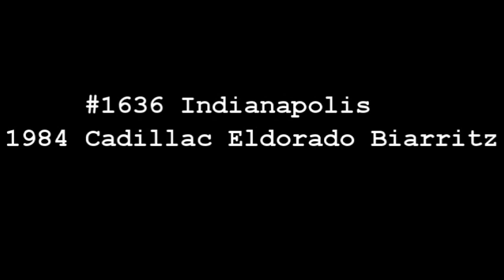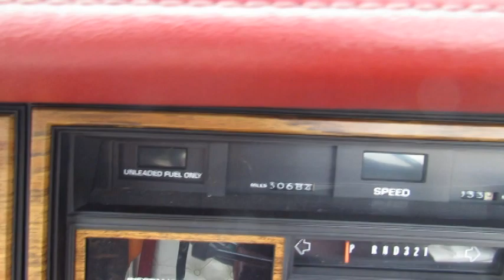1984 Cadillac Eldorado Biarritz at Gateway Classic Cars in Indianapolis #1636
Gateway Classic Cars of Indianapolis is proud to present this classic 1984 Cadillac Eldorado Biarritz. These Cadillacs were loaded with all the latest accoutrements for the year, including A/C, AM/FM radio, power convertible top, cruise control, power brakes, power steering, power locks, power seats, power windows, tilt and telescopic steering wheel, seat belts, leather interior, white wall radial tires and wire wheels. This car also retains the original 4.1 Liter V8 and automatic transaxle. The 4.1 Liter engines were rated at 135 horsepower and 200 ft. Lbs of torque and that is sent through a 4 speed automatic with overdrive to make for a great cruising car. The 4.1 was rated at more horsepower than the 5.7 liter offered that year. Most figures show around 3,300 of these convertibles produced in 1984 making it a fairly rare car. The mileage just adds to that rarity, with just at 30,xxx on the odometer. This “Glacier White" really fits this car well and gives a rich look with the maroon interior and white top.

To see more HD photos and an HD video of the vehicle running and driving please